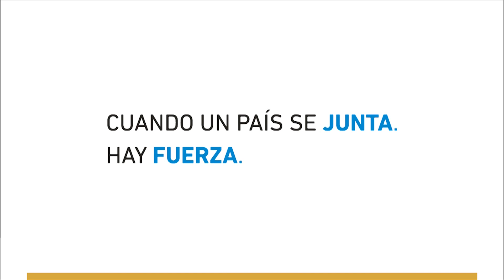Rossi participó del acto homenaje a estudiantes desaparecidos en la Noche de los Lápices